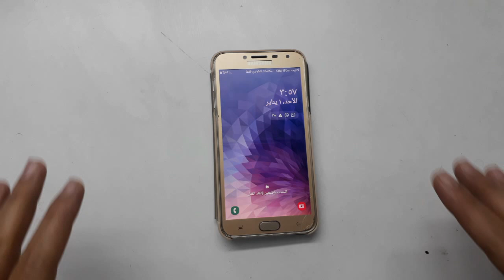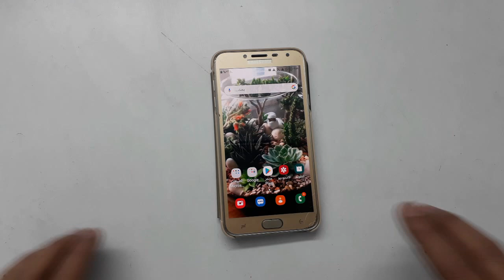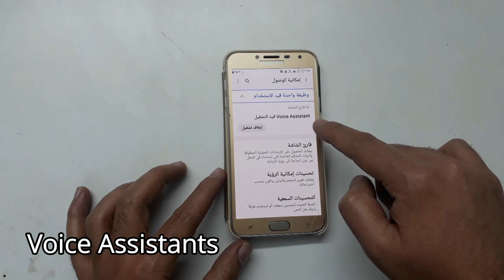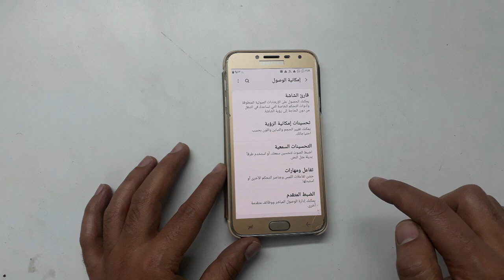طريقة إيقاف TalkBack | الغاء وضع المكفوفين أو الغاء وضع الصم والبكم في الهاتف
طريقة إيقاف وضع المكفوفين TalkBack أو كيفية تعطيل TalkBack أو ايقاف خاصية توك باك
طريقة ايقاف المساعد الصوتي في الهاتف او ‫طريقة تعطيل المتحدث الآلي Talkback كما أن الهاتف لايأخذ لمسة واحدة
طريقة ايقاف TalkBack أو طريقة تعطيل أو ايقاف وضع المكفوفين
طريقة ايقاف المتحدث الآلي و الغاء وضع الصم والبكم
الهاتف لايعمل باصبع واحدة

TalkBack
Talk Back
How to Turn Off Voice Assistant
How to disable voice assistant
How to turn off Talkback
how to disable talkback